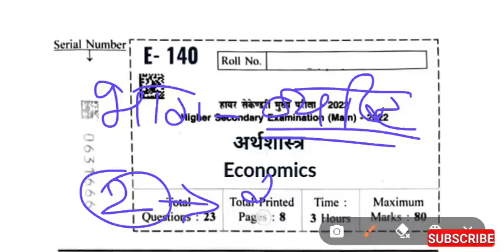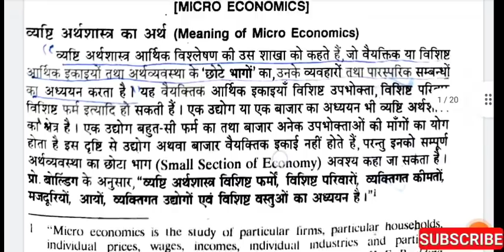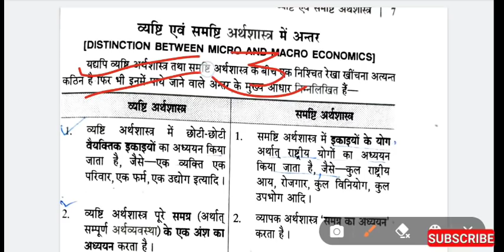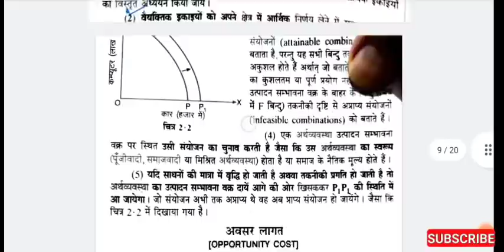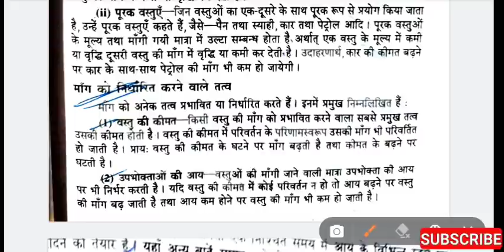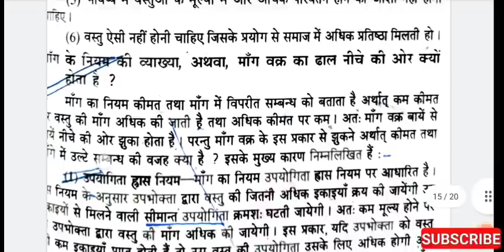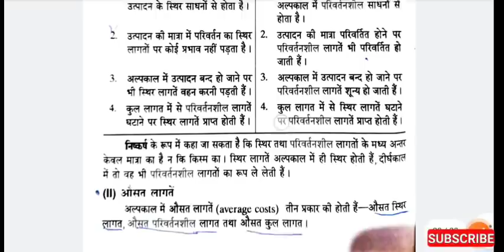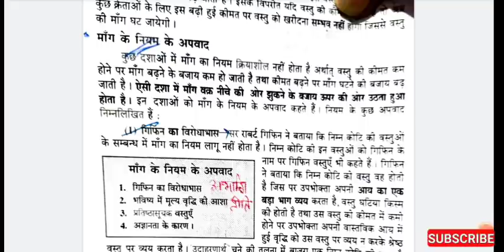कक्षा 12 अर्थशास्त्र का पेपर | arthshastra ka varshik paper | वार्षिक परीक्षा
arthashastra 12 class 2022

arthashastra 12 class 2021

अर्थशास्त्र

arthashastra 12 class 2022 paper

rajesh sir

12th varshik english paper

12वीं का पेपर

arthashastra 12 class 2021 paper

barahvin ka varshik paper

economic

economic ka paper 2021

economics

economics paper

english ka varshik paper

kaksha 12 arthshastra

kaksha barahvin hindi ka paper varshik

kaksha barahvin ka hindi ka paper bataiye...

kaksha barahvin ka paper varshik

kaksha barahvin ka varshik paper

कक्षा 12वीं का पेपर हिंदी overline dhI

कक्षा 12वीं का वार्षिक पेपर

कक्षा बारहवीं का

वार्षिक परीक्षा

वार्षिक परीक्षा 2022 कक्षा बारहवीं

solution

arthashastra 12 class 2021 chapter 1

arthashastra 12 class chapter 1

arthashastra 12 class 2021 chapter 2

arthashastra 12 class chapter 3 swadhyay

arthashastra 12 class chapter 1 swadhyay

arthashastra 12 class chapter 2 swadhyay